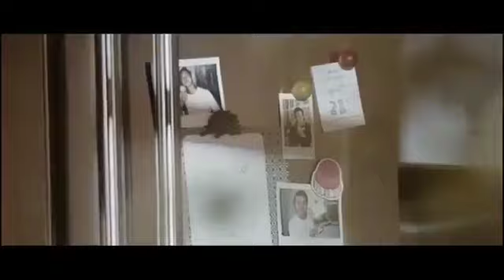Nicholas Saputra Merayakan Ulang Tahun Pernikahan (Tapi cuma acting 😜) 😁